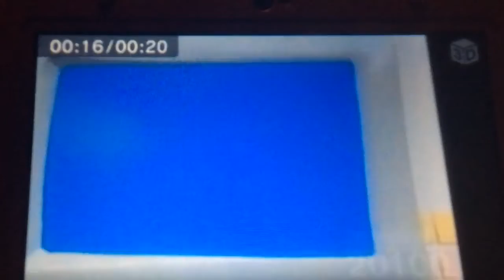Bob the Tomato Showed Game Sugar Rush Speedway Nintendo 3DS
Disney Infinity Sugar Rush
Vanellope
Wreck it
Ralph
Junior Bob Voice
VeggieTales Josh and the Big Wall 1997 VHS Everland Entertainment
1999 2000 VHS Word Entertainment Lyrick Studios Print
2001 VHS Lyrick Studios Print